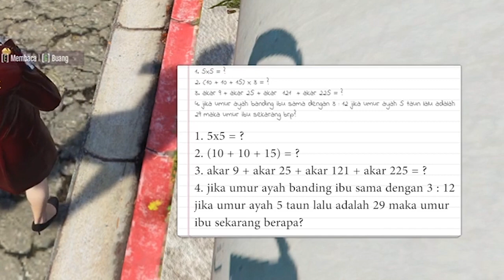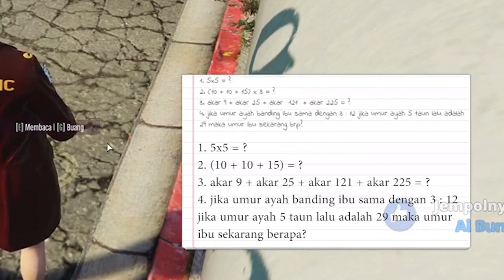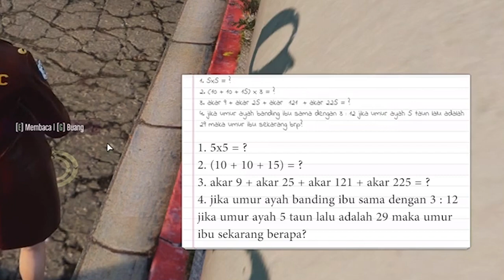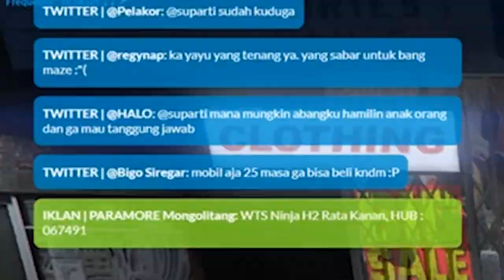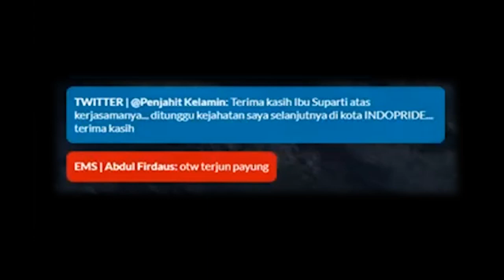Drama Penculikan Wadu Part 2 Ft Suparti, Sultan, Regyna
WADU (IG : rachmatdwp)
Bu Suparti (IG: slanthemayor, FB : Slan Play Game)
Pak Sultan (IG : masbangsatrio, YT : Bangsatrio)
support mreka berdua dan para livestreamer lainnya

Support trus Live Streaming guaaa Di youtube ataupun FB
bkin semangat gua bikin beginian ya

kalau ini banyak yang suka nanti bakal ada video yang lain ga kalah menarik

credit
MUSIC LINK
Source httpincompetech.commusicroyalty-...